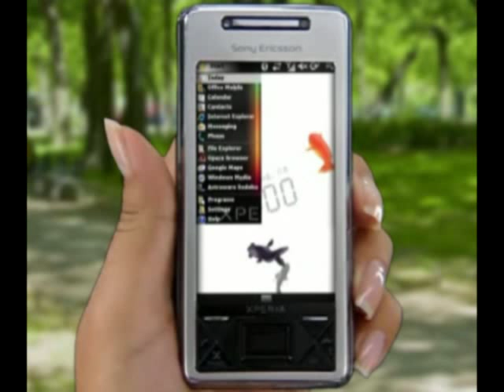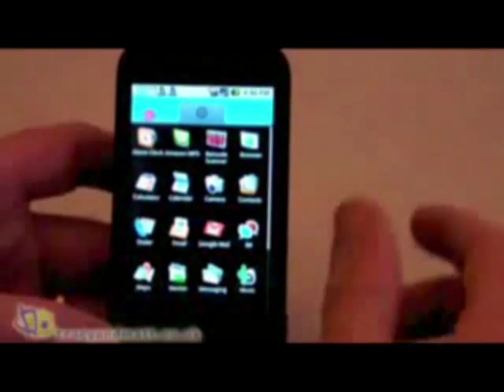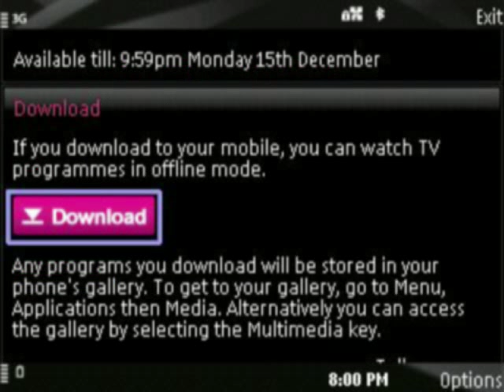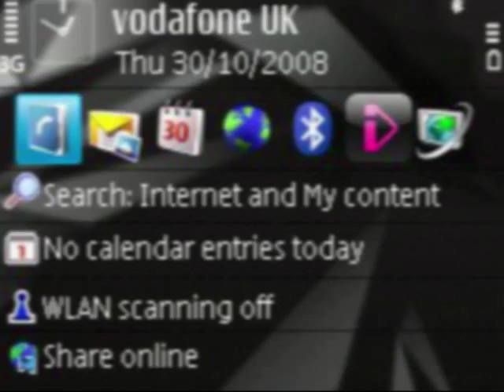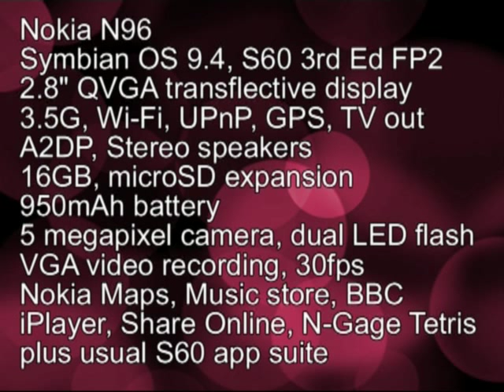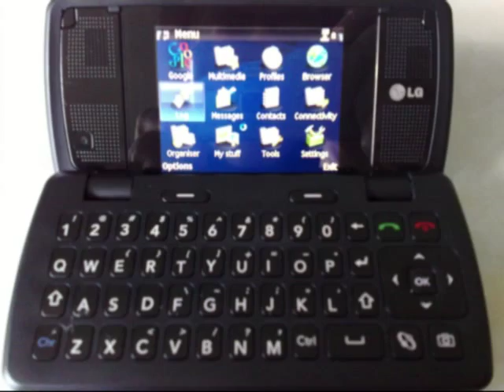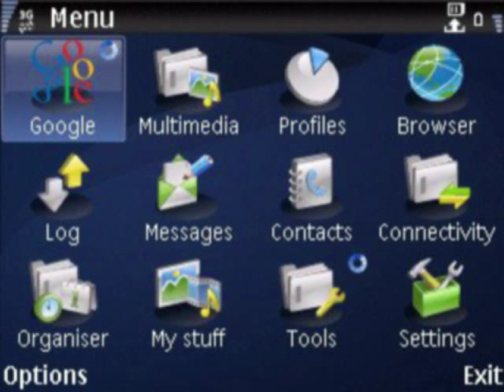The Phones Show 68 (Nokia N96, LG-KT610)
With News, plus hands-on reviews of the Nokia N96 and LG KT-610 qwerty clamshell